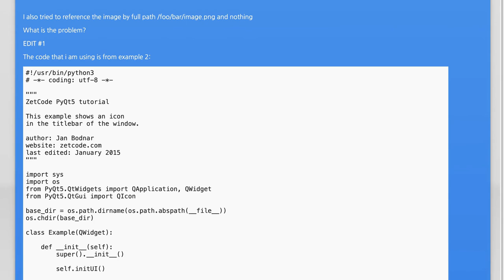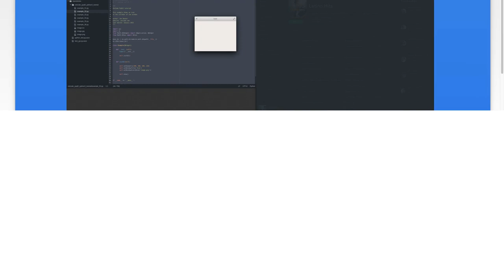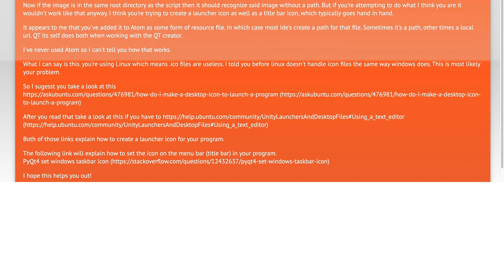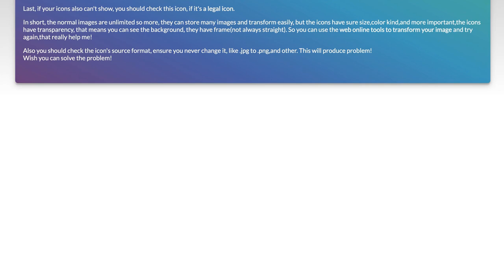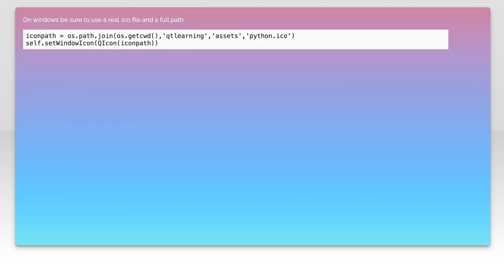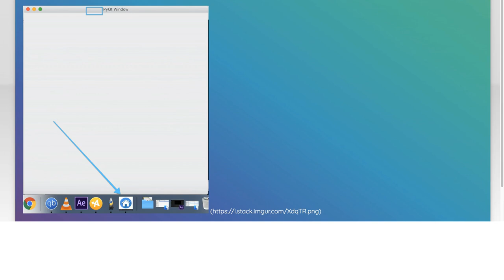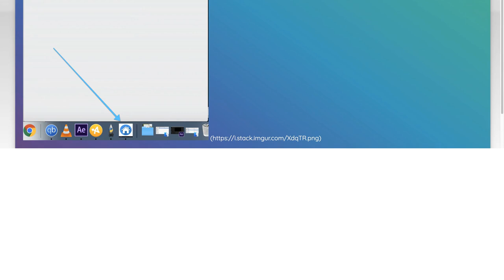Fixing Missing Icons: Troubleshooting Icon Display Issues on Your Device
In this video, we dive into the common issue of missing icons on your device, which can be frustrating and disruptive to your workflow. Whether you're dealing with a blank desktop, absent app icons, or system icons that just won't show up, we've got you covered. Join us as we explore effective troubleshooting techniques to restore your icons and get your device back to its optimal state.

Today's Topic: Fixing Missing Icons: Troubleshooting Icon Display Issues on Your Device

Related to